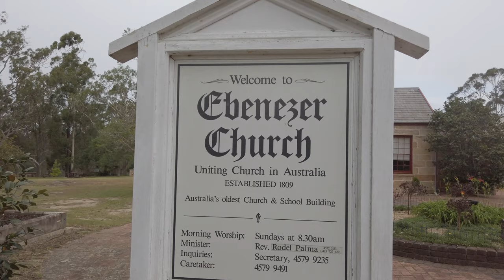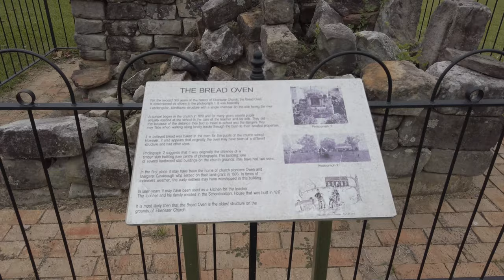Ebenezer Church - Australia's oldest church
Ebenezer Church overlooks the Hawkesbury River in a rural/bushland area that is 12km from the township of Windsor. Built in 1809, Ebenezer Church is the oldest existing church in Australia. It became the first Presbyterian Church in Australia in 1824 and is now a member of the Uniting Church in Australia.

# Is Australia’s oldest church, est. 1809 at Ebenezer, NSW
# Was the first non-conformist then Presbyterian Church in Australia
# Was a pioneer in education in the colony, beginning a school in 1810. The church is the oldest extant school building in Australia.
# The Coromandel covenantors arrived in Sydney in 1802 and began as pioneer farmers on the Hawkesbury at Portland Head in 1803.
# After five years of worship in the open air and in the homes of Dr Arndell and Owen Cavanough they, with seven other families, covenanted on the 22 nd September 1808. They formed the ‘Society for the Propagation of Christian Knowledge and the Instruction of Youth’ and agreed to build a church and school and to call a minister to facilitate their faith.
# Ebenezer means ‘The Lord has helped us all the way’ or ‘Stone of Help’. 1 Samuel: Chapter 7 Verse 12.
# In 1809 and 1817 they sent to the London Missionary Society for supply of a minister.
# The first communion service according to the Church of Scotland was conducted in 1824 by the Rev. Dr. John Dunmore Lang. Andrew Johnston was ordained as an elder.
# The schoolmaster’s residence appears to have been built in 1817 and is an excellent example along with the church of early colonial architecture designed by Andrew Johnston.
# David Dunstan and later Charles Smith, carpenter for Governor Macquarie and architect Greenway, did the carpentry at Ebenezer Church.
# The first ordained Minister to serve at Ebenezer was the Rev. Dr John McGarvie, taking over pastoral duties from layman Catechist ‘Pastor’ James Mein.
# The fifteen pioneer families made major contribution not only to church life but also to the whole development of the colony in its infancy.